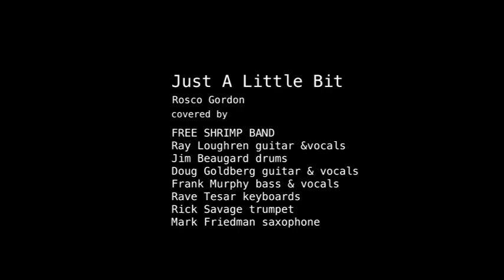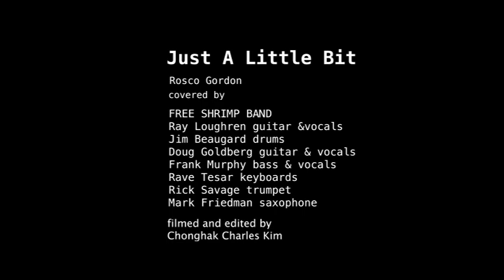Just A Little Bit-Rosco Gordon covered by Free Shrimp Band filmed and edited by Chonghak Charles Kim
FREE SHRIMP BAND
Ray Loughren guitar &vocals
Jim Beaugard drums
Doug Goldberg guitar & vocals
Frank Murphy bass & vocals
Rave Tesar keyboards
Rick Savage trumpet
Mark Friedman saxophone